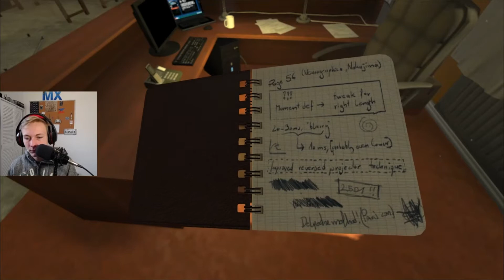Soma -1 (Découverte)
SALUT AUJOURD'HUI VIDÉO SUR LE JEU SOMA N’HÉSITE PAS A METTRE UN J'AIME ET A COMMENTER.